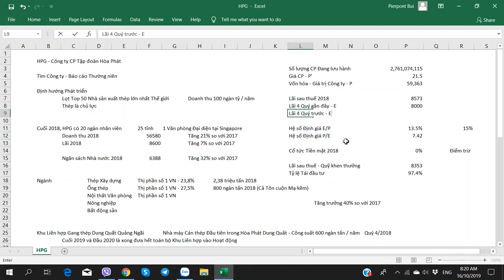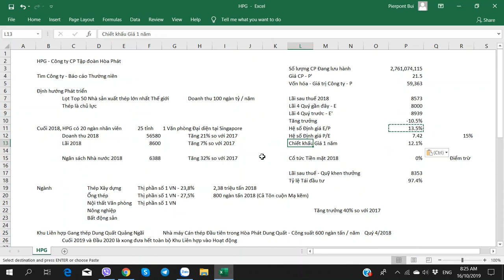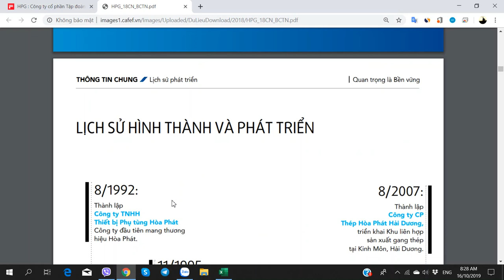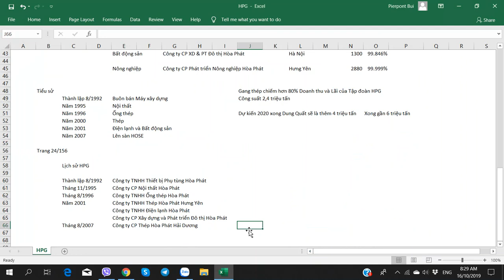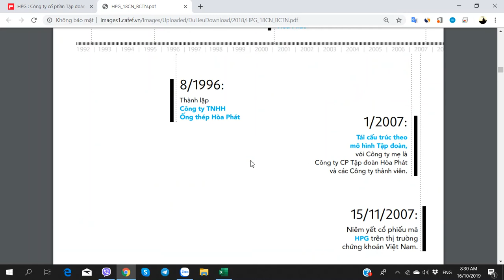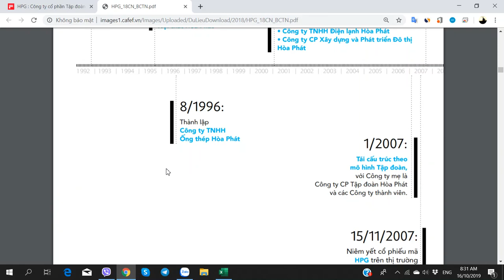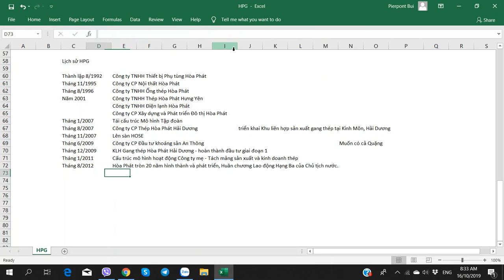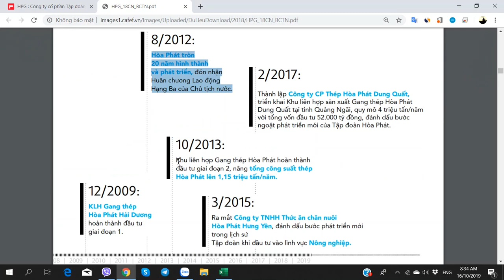Hướng dẫn Phân tích Cổ phiếu HPG - Tập đoàn Hòa Phát - Phần 4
Hướng dẫn Phân tích Cổ phiếu HPG (Công ty CP Tập đoàn Hòa Phát) - 16/10/2019 - Phần 4

1. Học viên học Trực tiếp tại Hà Nội
2. Học viên học Online từ Tỉnh xa